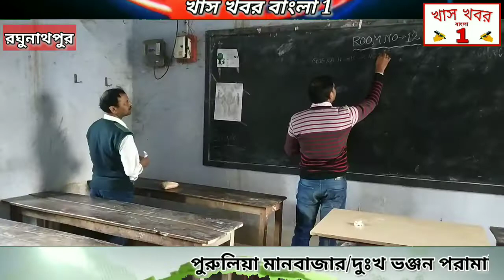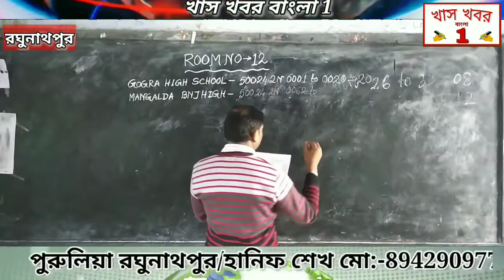আগামীকাল মাধ্যমিক পরীক্ষাকে ঘিরে, স্কুলে স্কুলে চলছে পরীক্ষার্থীদের সিটিং অ্যারেঞ্জমেন্টের কাজ